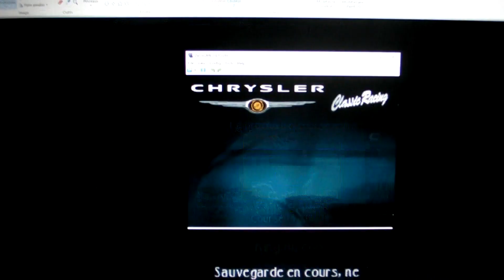Chrysler Classic Racing : Wet Creek Road (Chrysler 300H)